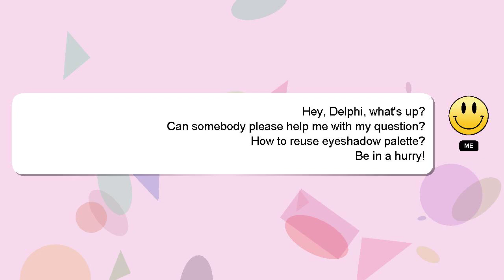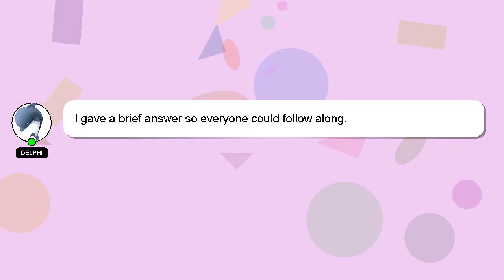How to reuse eyeshadow palette?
A quick introduction about me, Greetings, my name is Delphi. I can provide you with assistance to help you answer your questions. - How to reuse eyeshadow palette?

A 'heart' from me will be given as a sign of appreciation for your answer.

*2 What we are experimenting :*